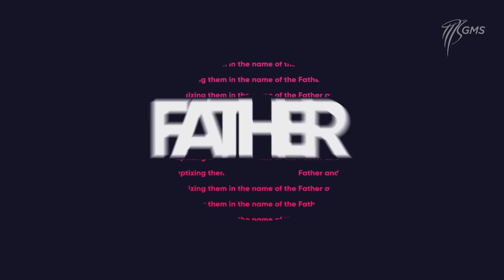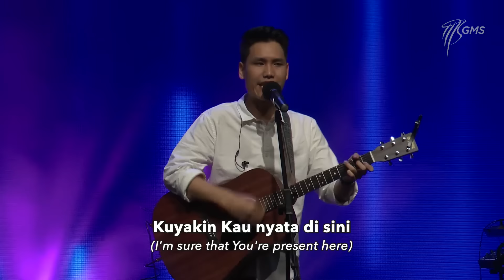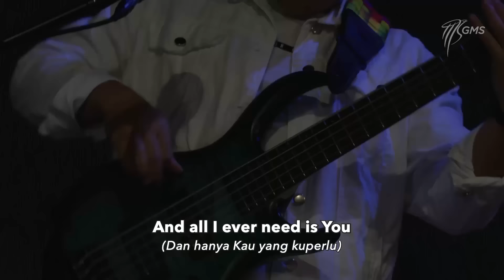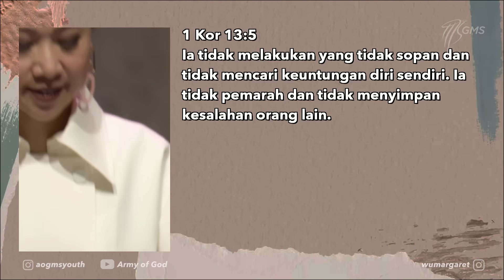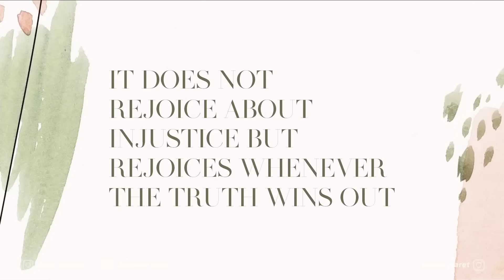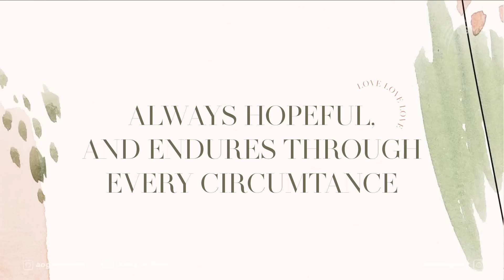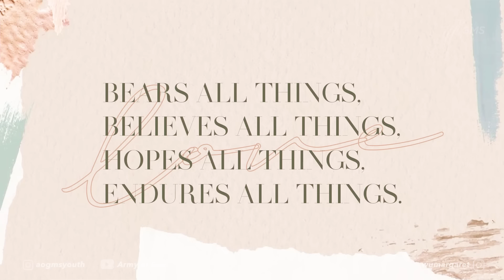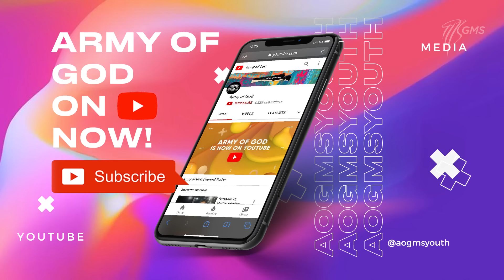(Indonesia) AOG Online Service - May 16th, 2020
*Rekaman ibadah dilakukan sebelum masa Pembatasan Sosial Berskala Besar (PSBB).
Welcome Home